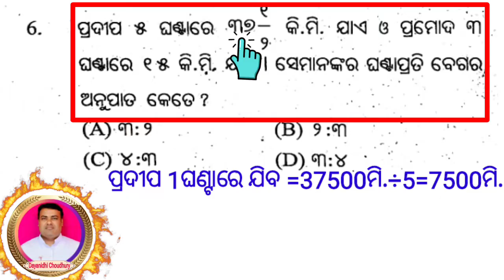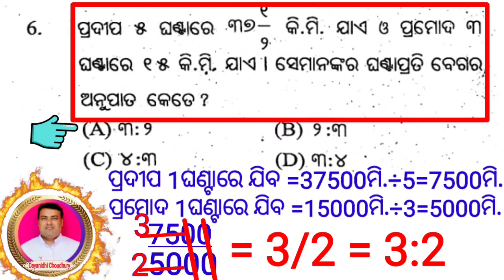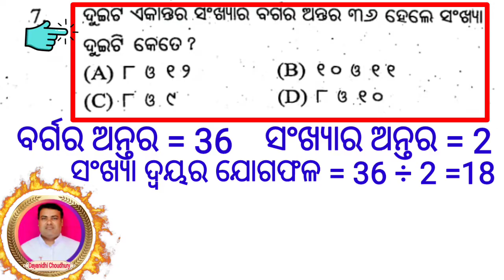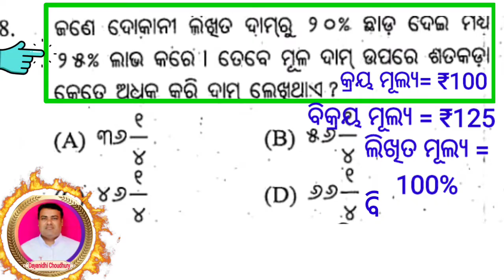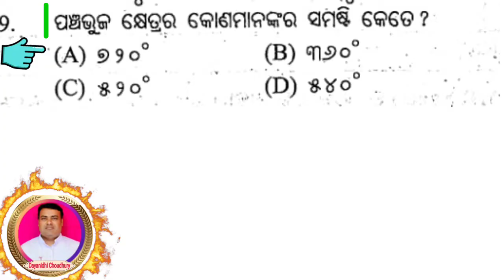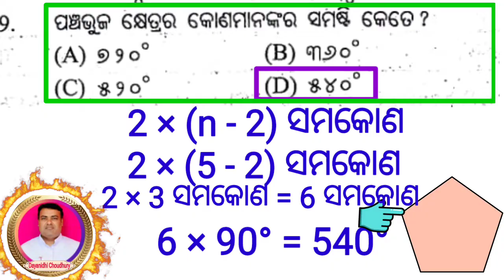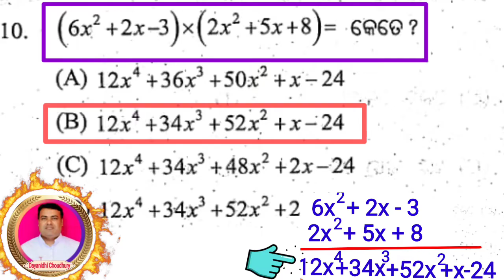ସପ୍ତମ ଶ୍ରେଣୀ, ପ୍ରାଦେଶିକ ମେଧା, 2023-24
ପ୍ରଥମ ପତ୍ର, ଗଣିତ, 6 ନମ୍ବରରୁ 10 ନମ୍ବର